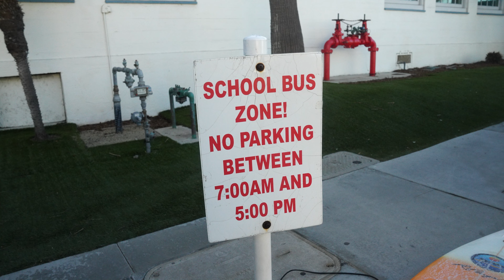Newport November 16 2024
Morning swims in Newport Beach

Filmed with the Sony A1 and Gopro Hero 12